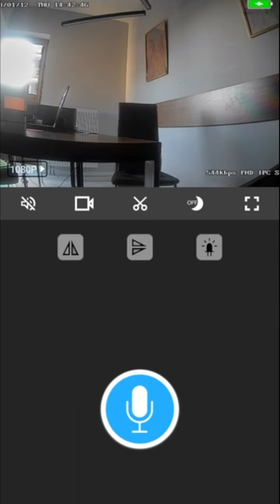Camara Segurida Oculta En Peluche Oso Vigilancia Niñera